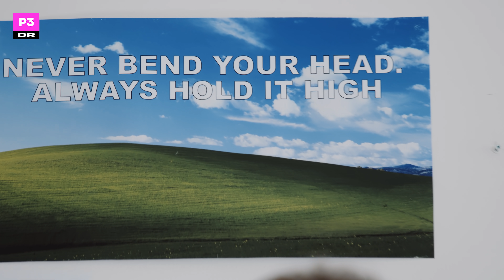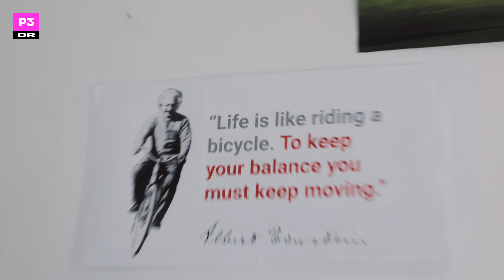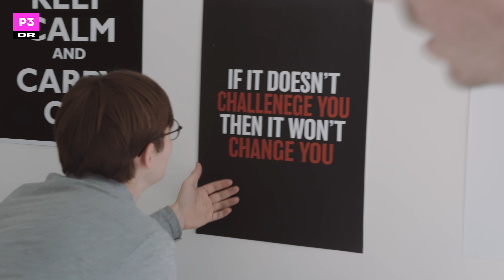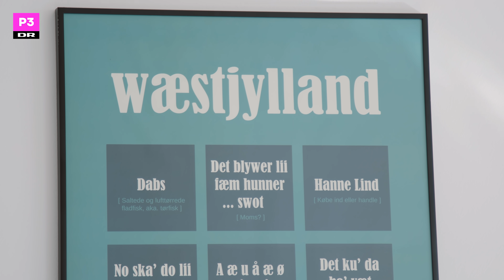"LIVE, LAUGH, LOVE" | Kompis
Så kunne man lige kigge på væggen, så vidste man, hvordan man skulle leve sit liv.

Her på YouTube-kanalen finder du det bedste satireindhold fra P3. Alle nye sketches, musiksatire og vanvittige indslag bliver fremover uploadet på P3 x Satire. Det gamle og vidunderlige satireindhold fra P3 findes i playlisten her